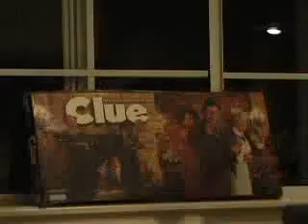lebastchis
directed by alex lebastchi,  late ghasem Lebastchi family
late Saeed Lebastchi staring, Masoud Lebastchi, Ali Jafarinejad, Abdul lebastchi, Farideh Lebastchi